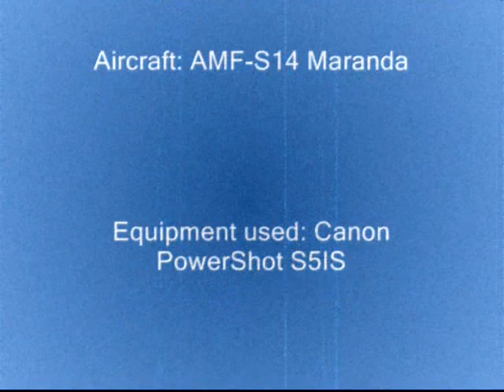Falconar Avia AMF-S14 Maranda C-GGMO homebuilt airplane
This is my first movie using Windows Movie Maker, so be kind.

AMF-S14 Maranda is a plans built wood & fabric airplane, this one was completed in 1978. It has been our toy sine 2000.
It has a Lycoming O-290D2B with a 72" Warp Drive (carbon fiber) propeller. It has a basic day/night VFR pannel. Cruise is about 100 MPH economy setting. The wing has no flaps but it has full-span ailerons, which helps out with cross-wind landings. We can carry 140 liters of fuel in the two wing tanks. Fuel burn is about 22L/h economy power setting. The airplane is a charm to fly, very responsive on all controls. The two main tires are 8.00-6 and a Scott fully-steerable tail wheel.
One draw back is it has only one door on the passenger side. This makes it little cumbersome to get in or out, but once you get use to it, no problems.

Video recorded with Canon PowerShot S5 IS

Esta es mi primera película con Windows Movie Maker, así que tipo.

AMF-S14 es una Maranda planes construido de madera y tela de avión, este se completó en 1978. No ha sido nuestra condición de juguetes de 2000.
Tiene un Lycoming O-290D2B con un 72 "Urdimbre Drive (fibra de carbono) la hélice. Dispone de una base de día / noche VFR panel. Crucero es de alrededor de 100 MPH economía de ajuste. El ala no tiene solapas, pero tiene plena span alerones, lo que contribuye a cabo con la cruz de viento en los desembarques. Nos puede llevar 140 litros de combustible en los dos tanques laterales. quema de combustible es de unos 22L / h economía de ajuste de la potencia. El avión es un encanto para volar, muy sensible en todos los controles. Los dos principales las llantas son un 8.00-6 y Scott totalmente orientable rueda de cola.
Una marcha atrás es sólo una puerta del lado del pasajero. Esto hace que sea poco engorroso para conseguir dentro o fuera, pero una vez te uso a la misma, no hay problemas.

Vídeo grabado con el Canon PowerShot S5 es

Aeropuerto de Brampton, Ontario, Canadá
11 de junio de 2008

Dies ist mein erster Film mit Windows Movie Maker, so werden Art.

AMF-S14 Maranda ist ein Plänen gebaut Holz & Stoff Flugzeug, das ein wurde im 1978. Es wurde unsere Spielzeugeisenbahn sine 2000.
Es hat ein Lycoming O-290D2B mit einem 72 "Warp Drive (Kohlenstoff-Faser) Propeller. Es hat eine grundlegende Tag / Nacht VFR pannel. Cruise ist etwa 100 MPH Wirtschaft Einstellung. Der Flügel hat keine Klappen, aber es hat volle Spannweite Querruder, hilft, die mit Cross-Wind Landungen. Wir können die 140 Liter Kraftstoff in den Tanks zwei Flügel. Treibstoffverbrauch ist über 22L / h Wirtschaft Einstellung der Leistung. Das Flugzeug ist ein Charme zu fliegen, sehr reagieren auf alle Bedienelemente. Die beiden wichtigsten Reifen sind 8.00-6 und ein Scott voll steuerbare Schwanz-Rad.
Ein Nachteil ist es nur noch eine einzige Tür auf der Beifahrerseite. Dies macht es wenig schwerfällig, um in oder out, aber sobald Sie verwenden, um es, keine Probleme.

Videoaufnahmen mit Canon PowerShot S5 IS